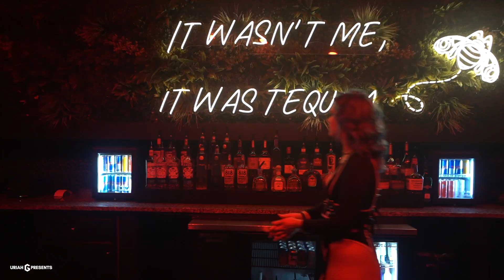Joshwa Recap @ INVY - 11.12.22